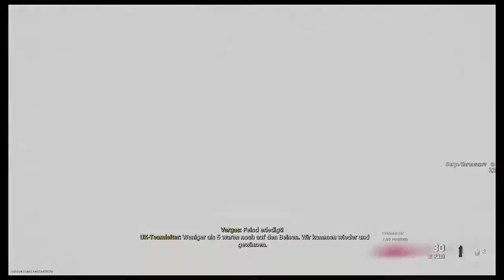#28 Call of Duty Warzone: Back to the 80s / The FunGamer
COD hat für mich den Battle Royal Modus neu definiert! Noch bei der Einführung von Warzone habe ich diesen Modus nicht einmal ausprobiert.
Jetzt bereue ich es!
Auch wenn ich teilweise unbeholfen und falsch reagiere, es macht jede Menge Spass!
Nicht immer lauft es gut, deshalb werdet Ihr die guten aber auch die schlechten Runden, die gezockt wurden von mir zu Gesicht bekommen.
Verdansk so wie wir es kennen gibt es nicht mehr! Abe wo ein Ende ist, ist auch ein Anfang, daher katapultieren wir uns in die 80er und können in dieser Zeit Verdansk erneut erleben!
Jetzt kann ich nur mehr noch eines sagen: "Bring the War in the Zone!"